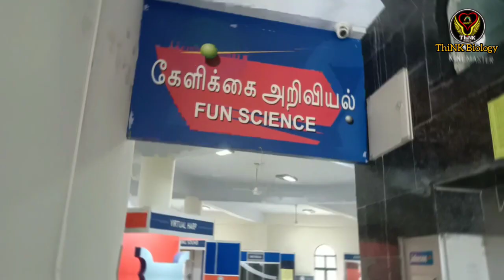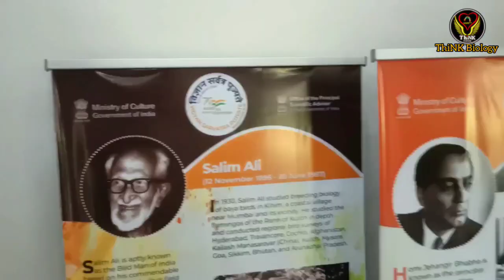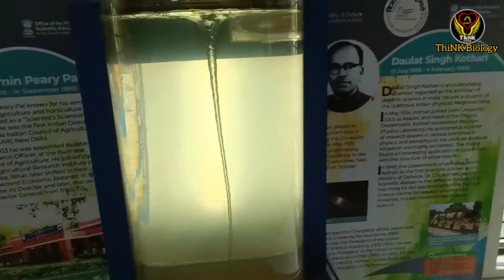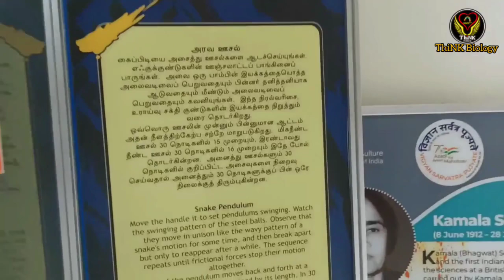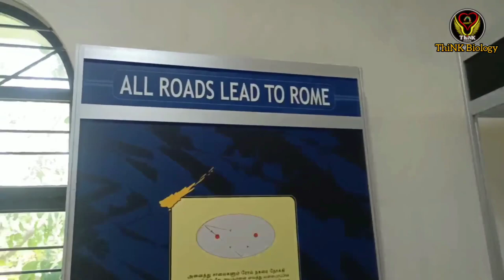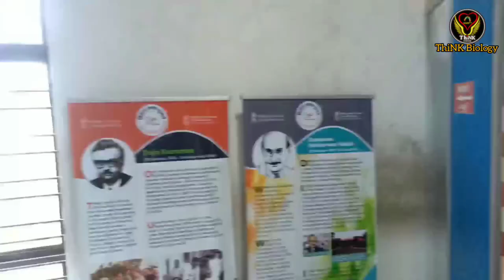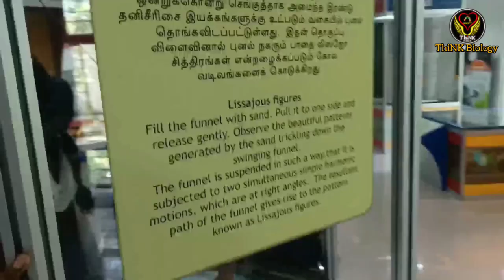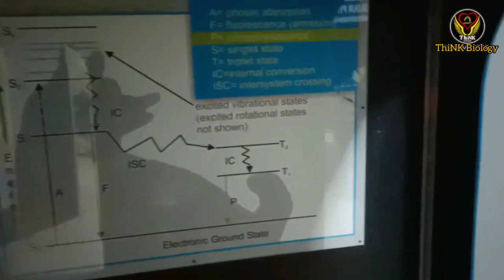Fun Science | APJ Abdul Kalam Science Center & Planetarium | vlog |Pondicherry |ThiNK Biology VISION